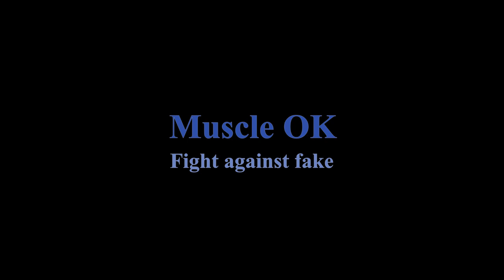Muscletech Nitrotech review | Buy 100% original at best price with GST bill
Muscle OK
GSTIN :- 06AZXPG1384P2ZI
Store Location: Palwal (Haryana)
All India delivery without any shipping charges
Buy safe be safe